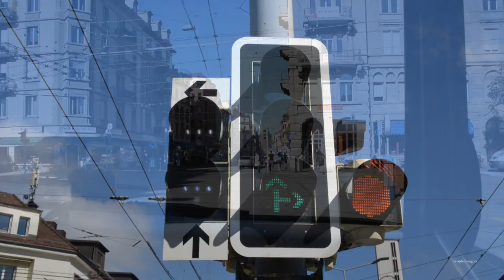Battery Trolleybuses and Transit Priority in Zurich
Zurich, Switzerland is aiming to have 100% electric buses by 2030, and already has many double articulated battery trolleybuses that can carry 180 people. Bus lanes and signal priority mean that transit riders are seldom delayed by traffic. Zurich's experience provides lessons that can be applied in any city's climate emergency response. My article in the National Observer and a longer article in The Independent have more information on electric buses and transit priority.

I also strongly recommend Streetfilms.org’s excellent video “Zurich a world class transit metropolis”.